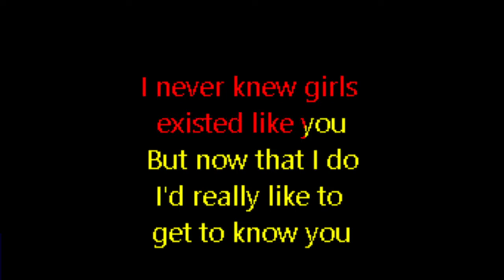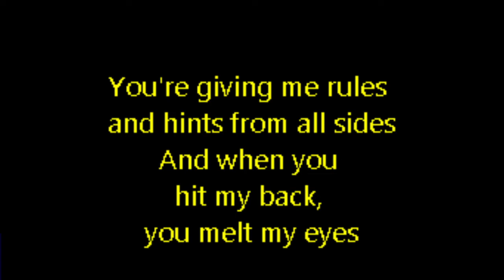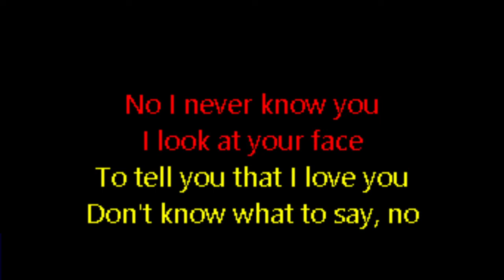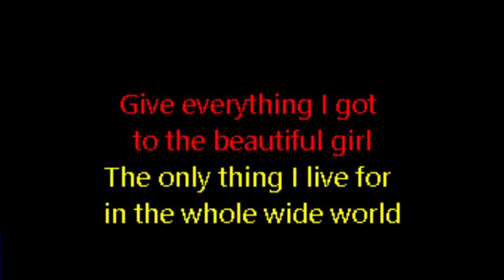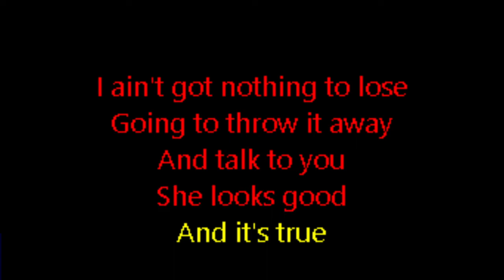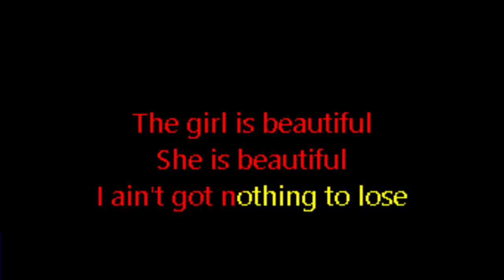Andrew W.K. - She is Beautiful (Custom Karaoke Version)